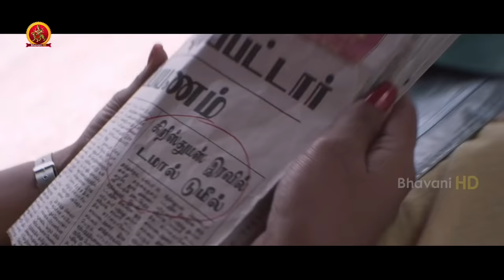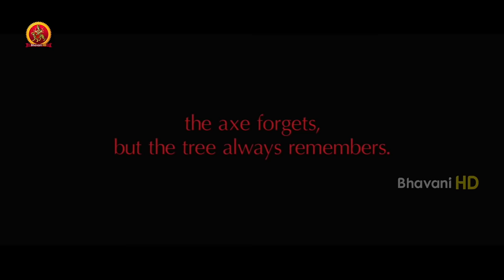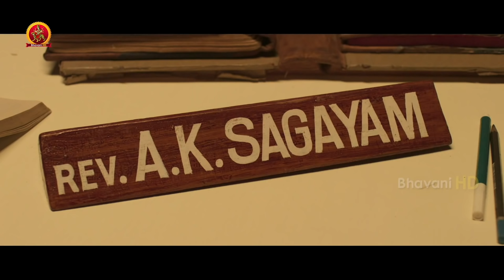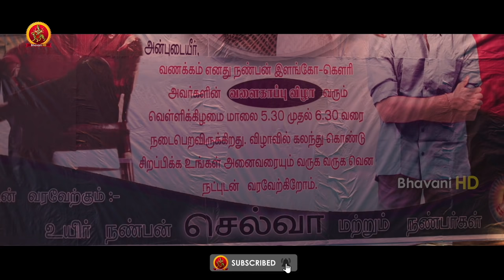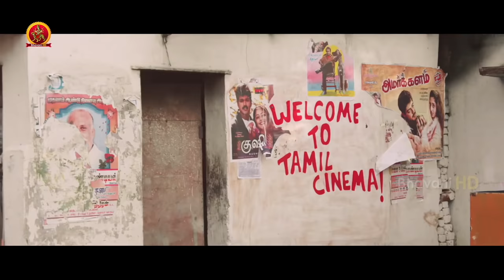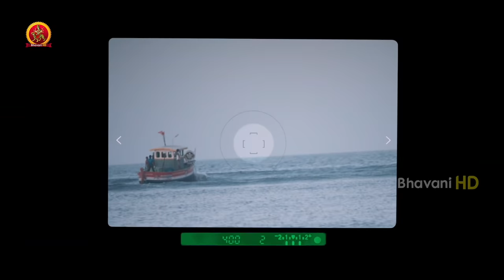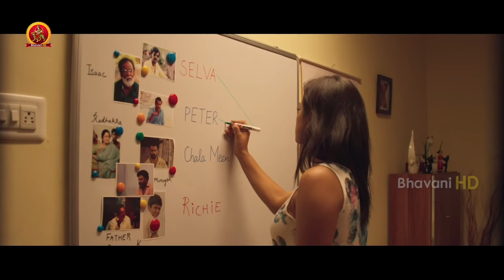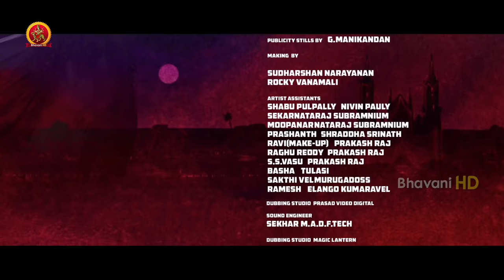Nivin Pauly Latest Kannada Action Movie | Richie | Shraddha Srinath | Prakash Raj | Natty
Watch RichieKannada Full Movie.

Starring: NivinPauly, ShraddhaSrinath, Prakash Raj, Nataraja Subramanian, Lakshmi Priyaa and others
Director: Gautham Ramachandran
Producer: Rajasekhar Annabhimoju
Written: Rakshit Shetty

Synopsis:
A journalist sets out to uncover the truth behind an incident, through the perspectives of different people, unraveling how they and their lives are intertwined with it.